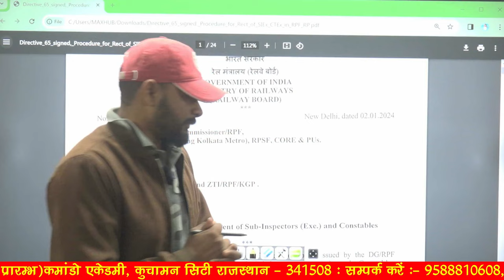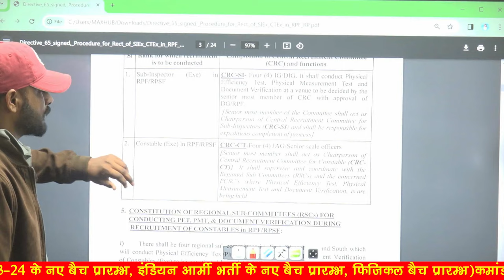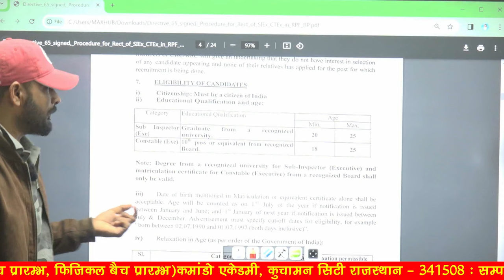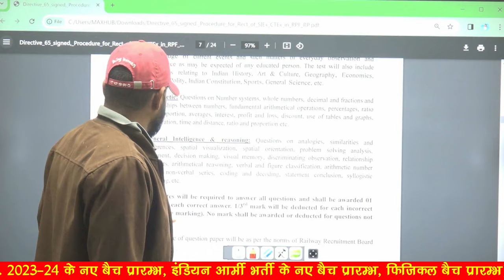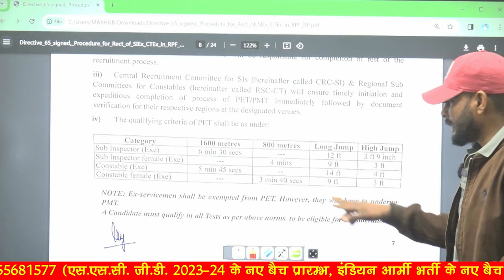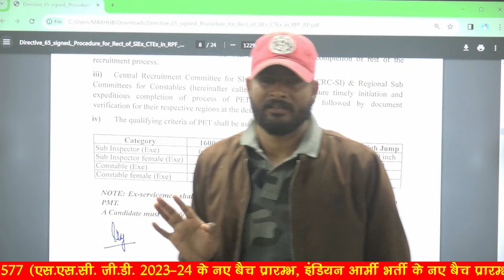rpf new vacancy 2024 | rpf constable vacancy 2024 | rpf si new vacancy 2024 | rpf vacancy kab aayegi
3 Month Batch (3 महीने का बैच)

Virat Choudhary
CRPF Commando

rpf new vacancy 2023 online form date
rpf vacancy 2023 online form date
rpf vacancy 2023 online form date in hindi
rpf vacancy 2023 online form last date
rpf new vacancy 2023 pdf
rpf new vacancy 2023 physical test details
rpf vacancy 2023 physical test details
rpf vacancy 2023 pdf
rpf new vacancy 2023 qualification
rpf vacancy 2023 qualification
rrb rpf new vacancy 2023